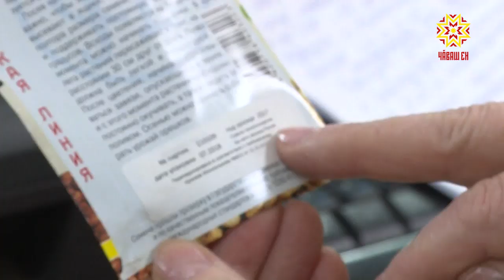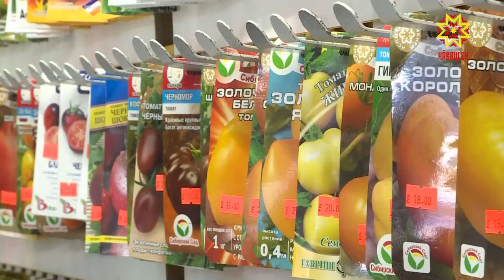Паха вăрлăх - пысăк тухăç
Базилик вырăнне пурçăн курăк  шăтса ан тухтăр тесен мĕн тумалла? Куçпа пăхсах хутаçра мĕнле вăрлăх пулнине палăртма пулать-и? Раççейри ял хуçалăх тĕрĕслевĕн республикăри уйрăмĕнче ĕçлекенсем вăрлăх шăтаслăхне тăтăшах тĕпчесе тăраççĕ. Черетлĕ тĕрĕслев пирки тата вăрлăх сутассинчи çĕнĕ йĕрки çинчен малалла Татьяна Раевская корреспондент каласа парать.